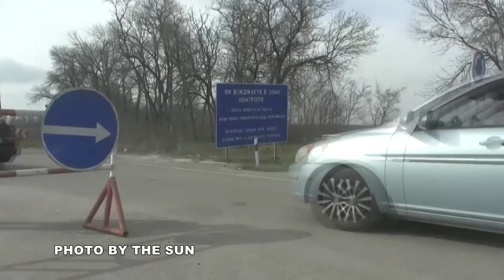Top News - Edhe dy gjeneralë më pak / Ukraina: Po bien si mizat! U vranë në një sulm të vetëm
Ukraina ka raportuar se janë vrarë edhe dy gjeneralë të Vladimir Putinit në një sulm të vetëm duke e cuar numrin e komandantëve më të lartë rusë të asgjësuar deri më tani, në 12. Gjeneral lejtynant Roman Berdnikov, 47 vjec dhe gjeneral majori roman Kutuzov, janë vrarë në të njëjtën pritë në ukrainën lindore të dielën.
Sipas një raporti në telegram, dy gjeneralët mbetën të vdekur pasi autokolonës së tyre iu bë pritë në një urë në rajonin e donetskut. Vdekja e Kutuzov raportohet se ëhstë konfirmuar nga rusia por nuk ka ndërkohë asnjë koment për Berdnikovin. Ky i fundit, ish komandant i forcave të armatosura ruse në Siri, do të ishte gjenerali i 12 i Putinit i vrarë në luftë. Kjo do të thotë edhe se dy komandantët më të lartë rusë në Donetsk janë eleminuar në një sulm të vetëm duke i dhënë kështu një shuplakë të fortë Putinit.
Berdnikov, që më herët ka shërbyer në Siberi, u pa më pak se një muaj më parë në paradën e ditës së fitores më 9 maj, në bazën ajrore të Khmeimim-it në siri. Muajin e kaluar ndërkohë u raportua se inteligjenca amerikane po ndihmon trupat ukrainase të vrasin gjeneralët rusë. Përvec gjeneralëve edhe të paktën 49 kolonelë janë vrarë deri më tani në luftën në Ukrainë.

Pamje:AFP

Photo By The Sun